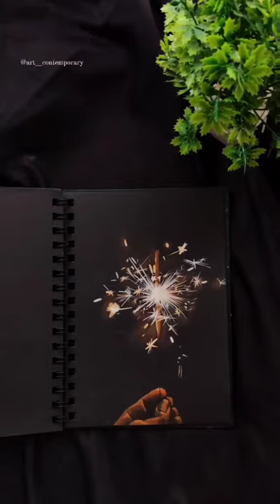Amazing painting🎉🕯🕯✨✨✨✨✨✨🎉🎉🎊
nurse on-duty
nurse probs